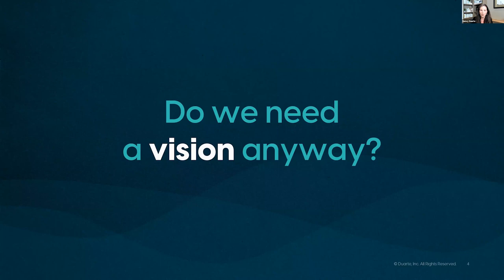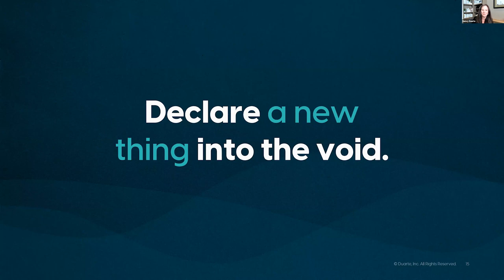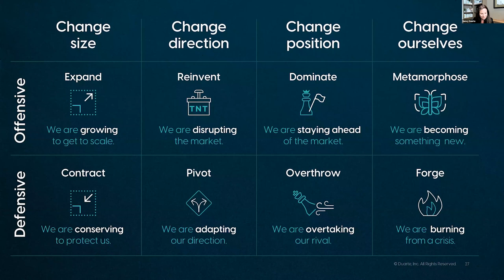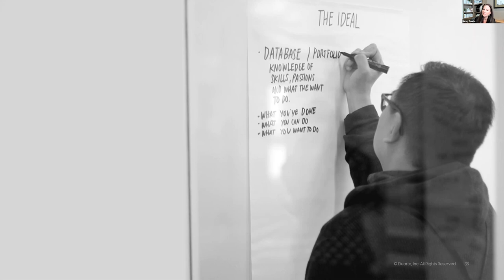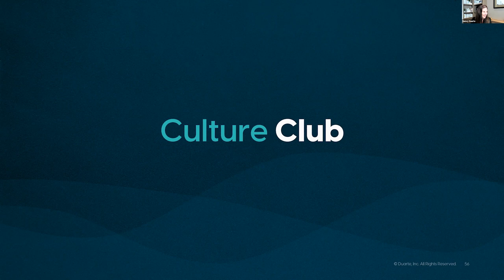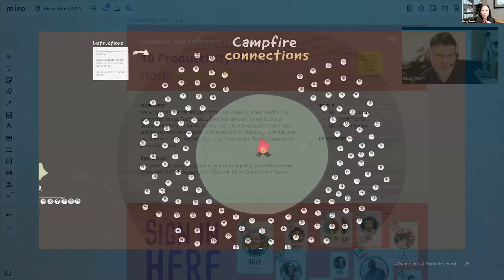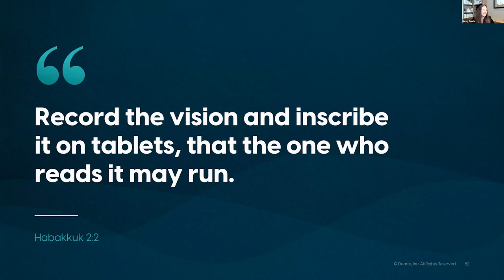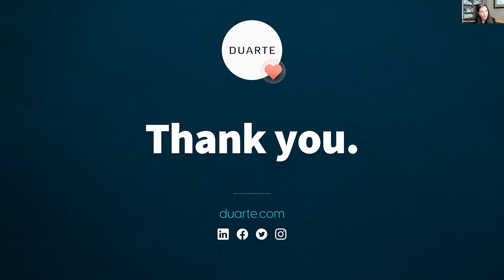How can I motivate employees at an annual kickoff meeting?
This is a video on how to communicate business plans and strategies to teams. The webinar is led by Patti Sanchez and Nancy Duarte, who discussed the importance of vision talks and shared personal experiences and tips on how to effectively communicate a vision to a team.

*Topics*

*Importance of Vision Talks*
--Discussed the importance of annual kickoffs and vision talks in motivating employees.
--Shared that vision talks help employees understand the future journey and provide them with the emotional fuel they need to stick with the journey.

*Communicating in Difficult Times*
--Nancy Duarte shared personal experiences of communicating during difficult times, such as economic downturns and internal changes.
--Emphasized the importance of empathy and understanding the emotional needs of the team when delivering difficult messages.

*The Role of Leaders in Setting Vision*
--Nancy discussed the role of leaders in setting and communicating the vision.
--Shared tips on how to inspire teams and get them to commit to the vision.

*Key learnings*
--Vision talks are crucial in motivating employees and helping them understand the future journey.
--In difficult times, leaders need to communicate with empathy and understand the emotional needs of their teams.
--Leaders play a crucial role in setting and communicating the vision. They need to inspire their teams and get them to commit to the vision.